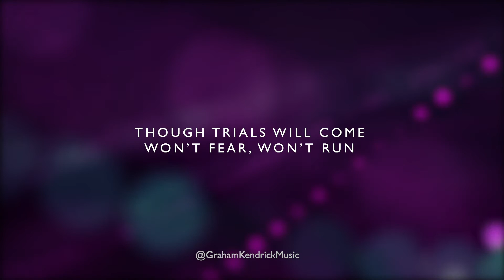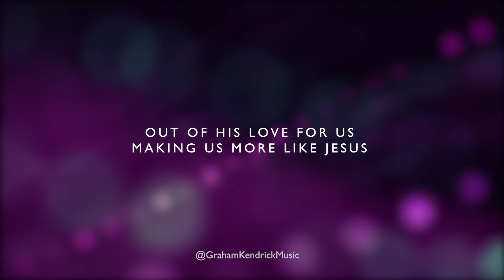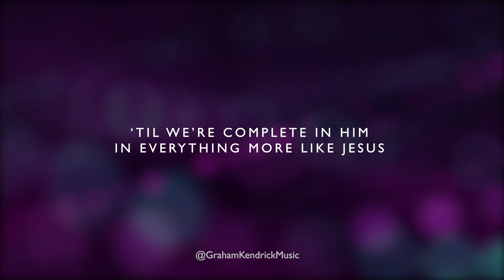Consider It Joy - Graham Kendrick - Lyric Video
Graham Kendrick - Consider It Joy. From The 2001 CD What Grace produced by Andy Piercy.

Though trials will come
Don't fear, don't run
Lift up your eyes
Hold fast, be strong
Have faith, keep on believing
For God is at work in us
Moulding and shaping us
Out of his love for us
Making us more like Jesus

Consider it joy, pure joy
When troubles come
Many trials will make you strong
And stand your ground
Then at last you'll wear a crown

Won't fear, won't run
We'll lift up our eyes

Patiently trusting him
Ready for anything
'Til we're complete in him
In everything more like Jesus

Scriptures:

James 1:2